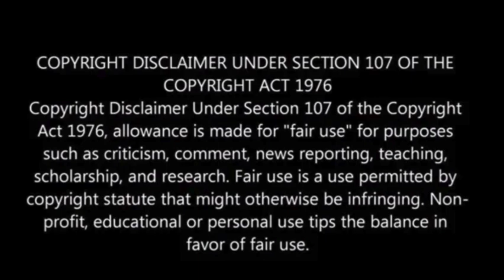Xerxes the Great: Conqueror of Empires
Xerxes I, also known as Xerxes the Great, was one of the most prominent rulers of ancient Persia, reigning from 486 BCE to 465 BCE. His reign marked a significant period in Persian history, characterized by both military conquests and cultural achievements. Born to the powerful Persian king Darius I and his wife Atossa, Xerxes ascended to the throne following the death of his father. His rule saw the continuation of Persian expansion and the consolidation of the Achaemenid Empire as a dominant force in the ancient world.

Xerxes was born around 519 BCE, likely in the Persian capital of Persepolis. His upbringing was shaped by the royal court and the influence of his father, Darius I, who was renowned for his military conquests and administrative reforms. Xerxes received a comprehensive education, which included training in military tactics, administration, and the traditions of the Persian nobility.